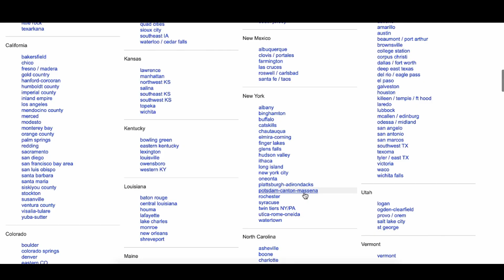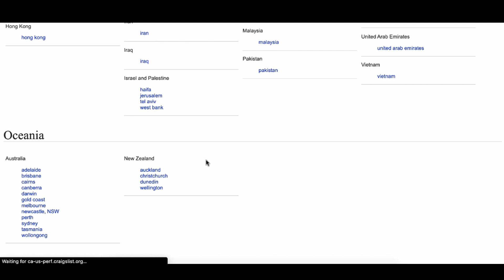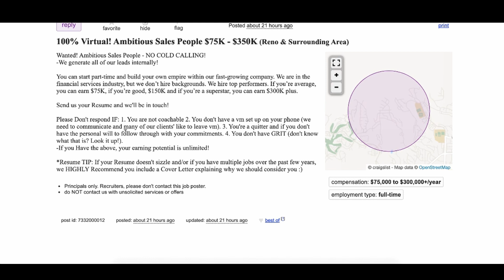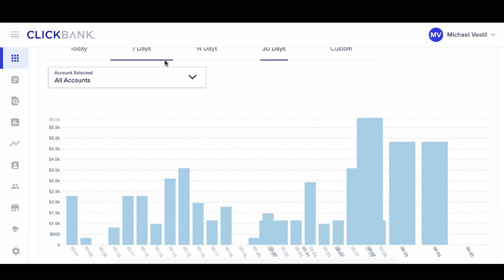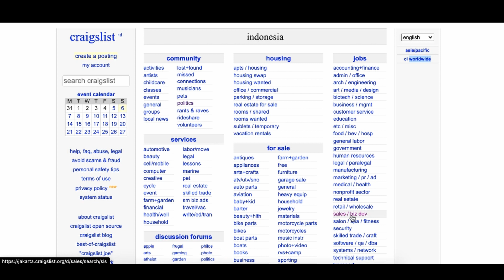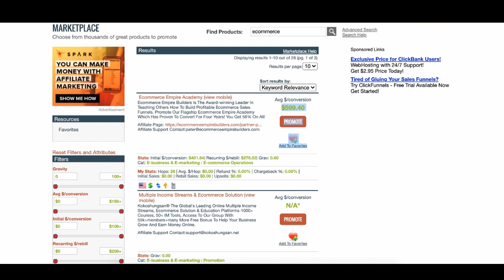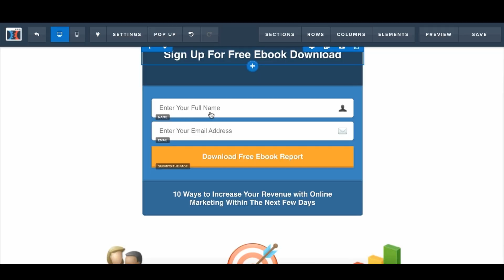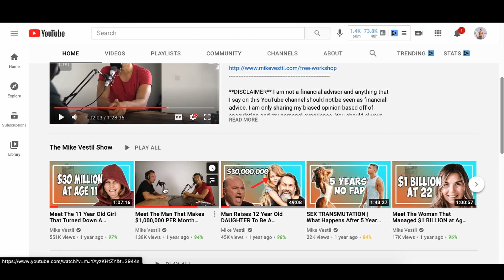How To Make Money On Craigslist in 2025 (For Beginners)